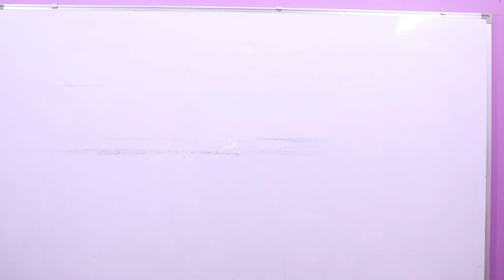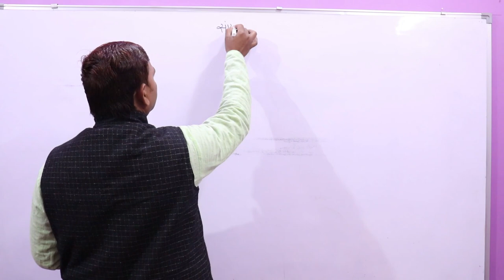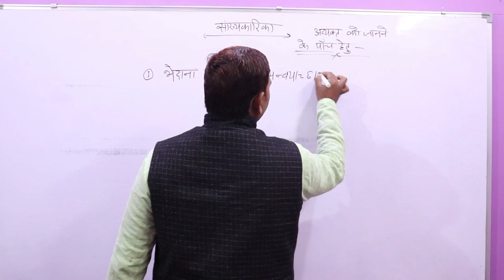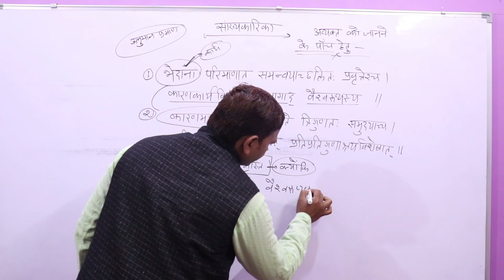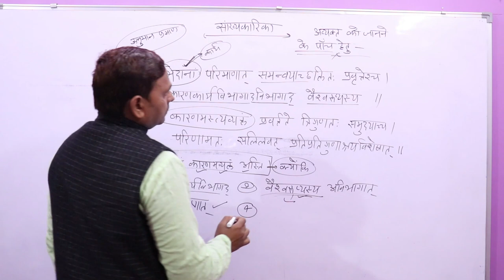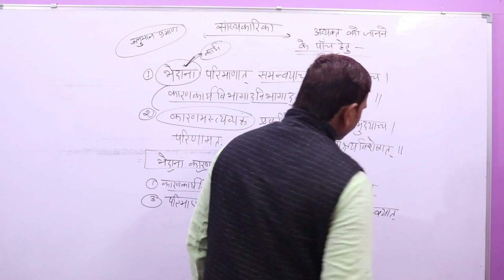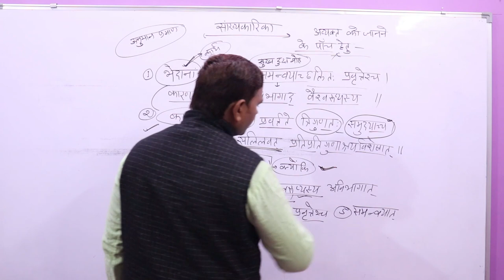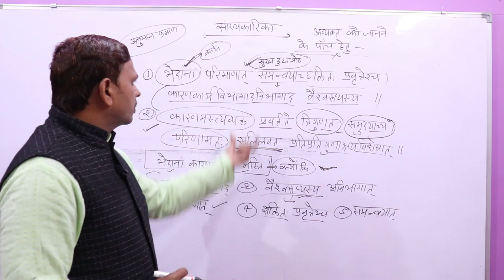सांख्यकारिका,अव्यक्त प्रधान के अस्तित्व को प्रमाणित करने वाले पाँच हेतु ,Darshan--06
सांख्यकारिका,अव्यक्त प्रधान के अस्तित्व  को प्रमाणित करने वाले  पाँच हेतु ,Darshan

1) सांख्यकारिका
2)अव्यक्त प्रधान के अस्तित्व  को प्रमाणित करने वाले  पाँच हेतु
3)Darshan

सांख्यकारिका ईश्वर कृष्ण
अव्यक्त प्रधान के अस्तित्व को प्रमाणित करने वाले पाँच हेतु